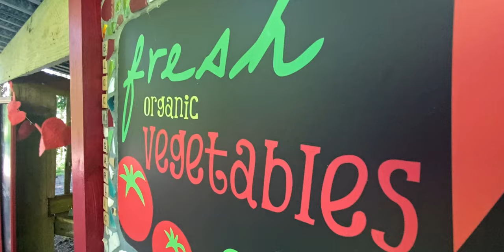Bikepacking Salt Spring Island : Three Ferries Ride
This is a classic cycling route in the Victoria, BC area known as the "Three Ferries Ride". It's short enough to complete in one day, or long enough to enjoy a few sights along the way and make it a pleasant overnight trip to Ruckle Provincial Park.  You will be faced with a tough decision on where to stop for Tacos, Pastries, Coffee, and Crepes... pick your vice and find something along the way!

+synthetic under quilt and Therm-a-Rest Chorus down Quilt.

Water filter: MSR 4L gravity filter
Stove: Snow Peak GigaPower
Pots: Snow Peak Mini Solo 2.0
GPS: Wahoo ELEMNT

Camera: Apple iPhone 11, GoPro 7 Black
Editing: DaVinci Resolve 17
Computer:  Mac Mini M1